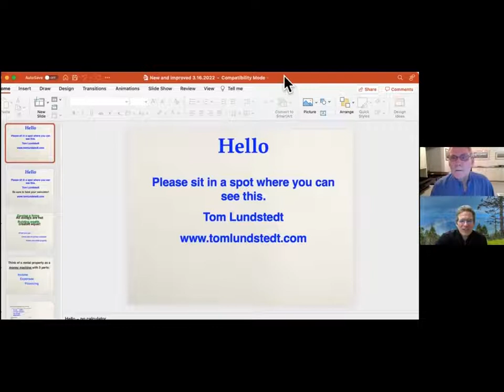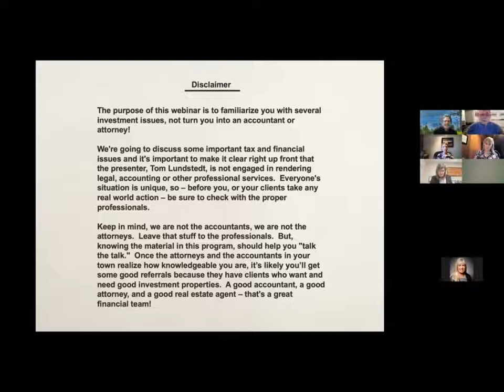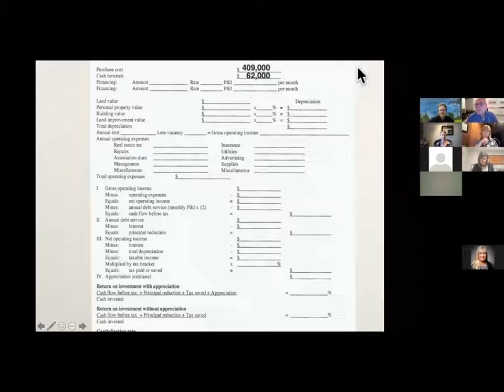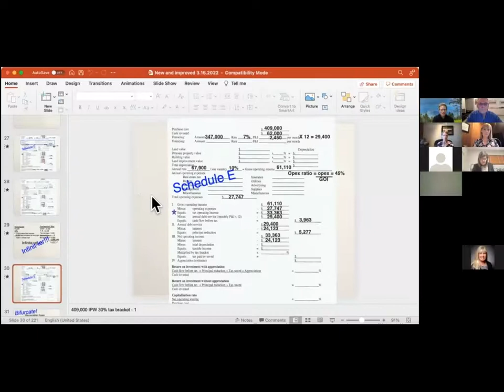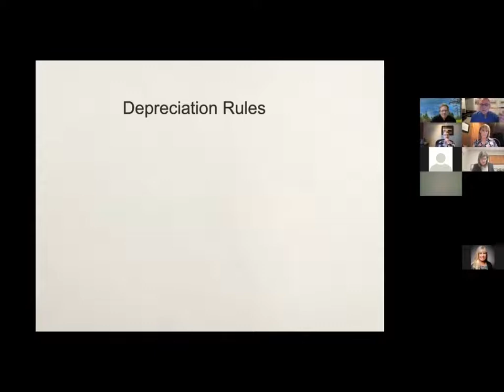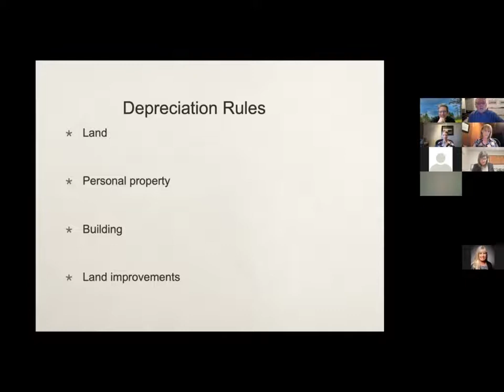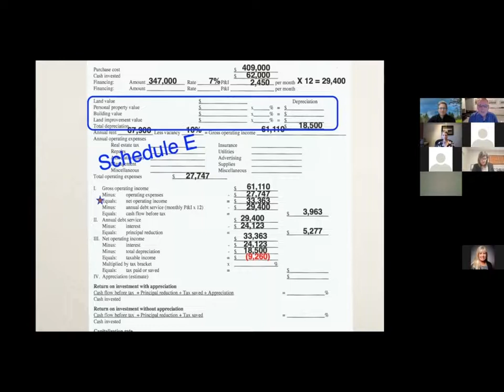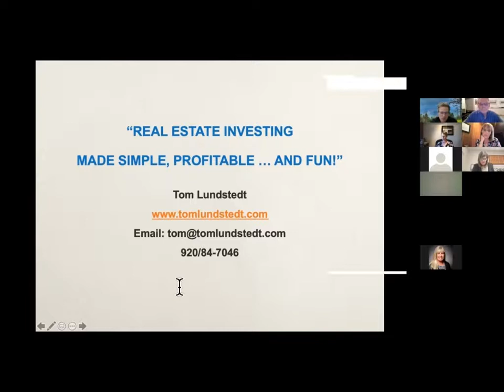REAL ESTATE INVESTING Made Simple, Profitable ... and Fun with Tom Lundstedt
Interested in learning how to do a quick and simple analysis of ANY investment property? This is KEY to being an investor-friendly agent. You'll laugh and learn as Tom Lundstedt, known as the funniest investment and tax guy in the USA, guides you through his easy-to-use, one-page, Investment Property Worksheet. You'll learn how to confidently estimate the four financial benefits of owning rental property: cash flow, principal reduction, income tax savings & appreciation. Don't miss this opportunity to learn from the best!